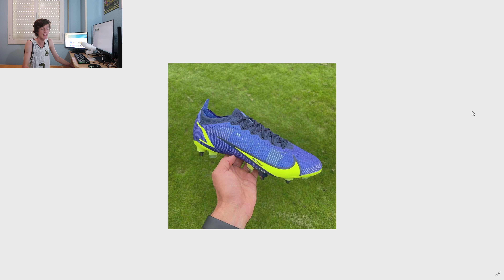Upcoming Nike Mercurial